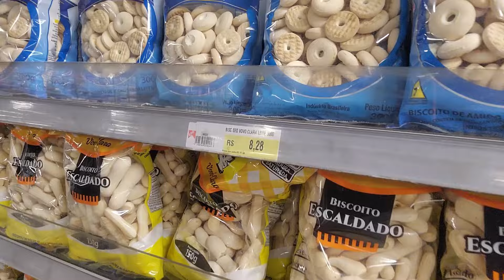MACARRÃO "NA CHAPA" DE PANELA - COMPRAS - MISAEL DOENTE - PASSEIO